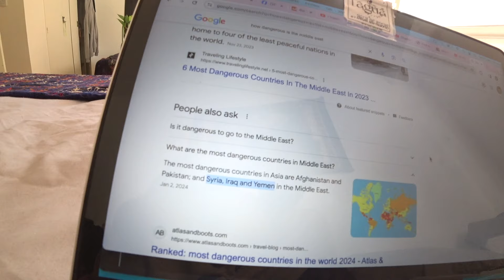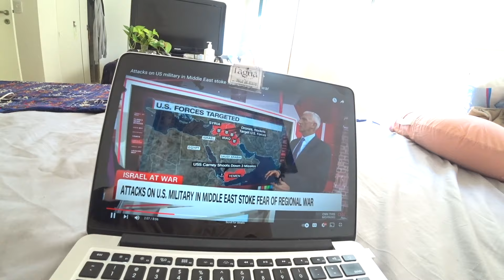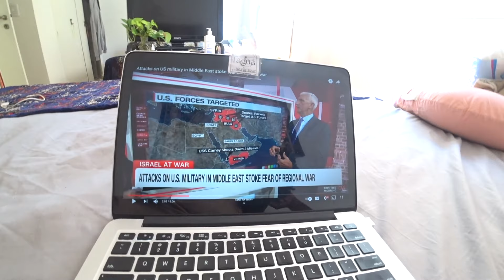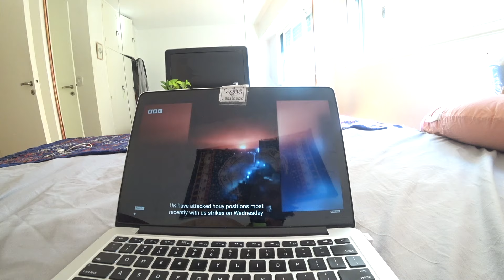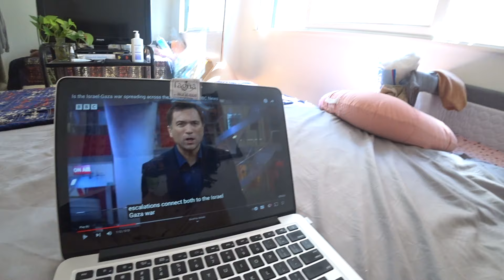So Am Going To The Middle East During The War!!! ( Travel Vlog)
In this exciting video, i embark on an extraordinary journey as we explore the Middle East for the very first time, despite being amidst a challenging period of war. Join me as i immerse ourselves in the diverse cultures, breathtaking landscapes, and the resilient spirit of this region.
am dedicated to providing you with unique and valuable insights into various destinations around the world. In this particular video, we take you on a journey to the Middle East during a tumultuous time, amidst the ongoing conflicts in Iraq, Syria, and Lebanon.